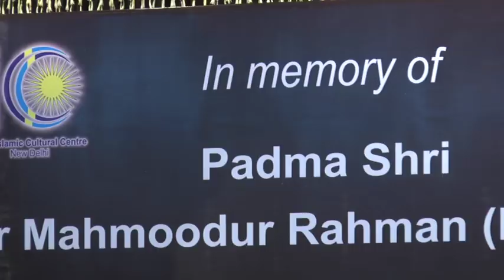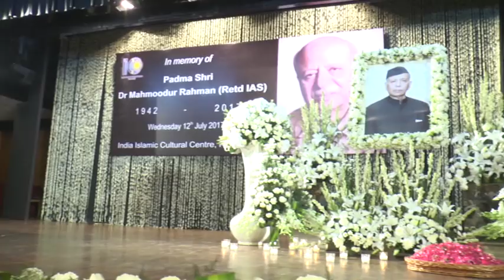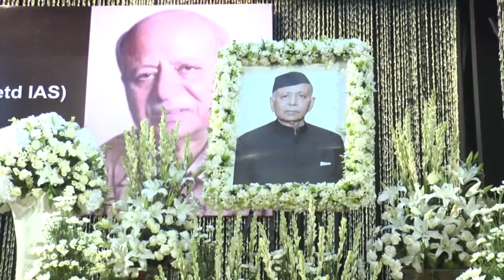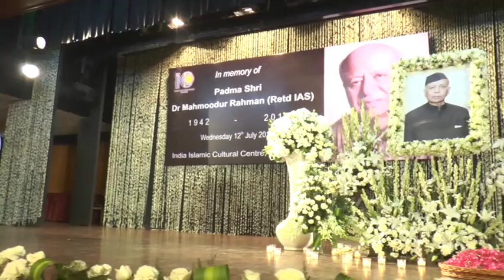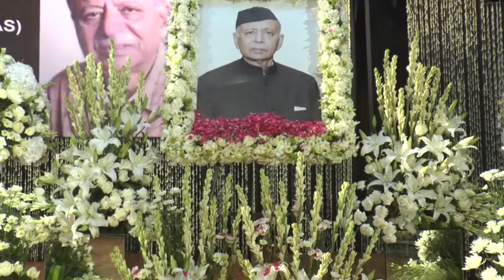Dr Mahmood Ur Rahman Memorial Video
Video of the Condolence/Prayer/Memorial Meet held at IICC, New Delhi on the 12th of July.

Dr Mahmood-ur Rahman, awarded Padma Shri by GOI, Ex IAS, Ex Secy GOI, Ex VC AMU passed away on the 9th of July 2017.